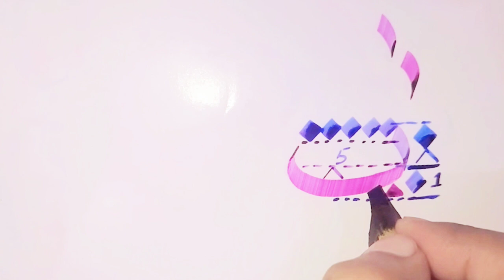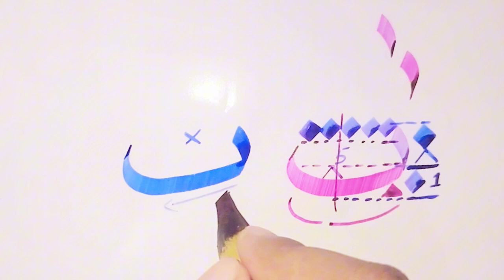khat.e.naskh 2nd lesson